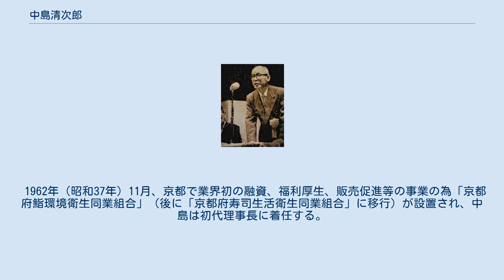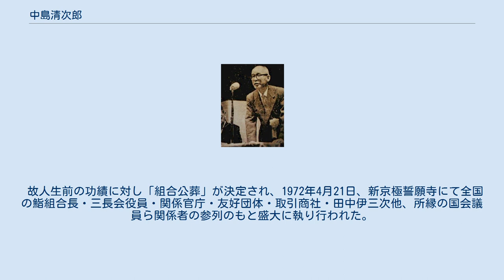中島清次郎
中島 清次郎（なかじま せいじろう、1897年11月20日 - 1972年4月16日）は、日本の寿司職人。
京都における寿司組合活動の礎を築き、戦後のすし委託加工制度の獲得、及び関西における本格的な江戸前寿司普及に尽力した。
 1897年（明治30年）11月、東京浅草の通称「すし屋横丁」（現すし屋通り）にて北村家次男として生まれる。
幼くして中島家の養子となるも、養父が他界。
家の困窮により数々の職を手につけるが、最終的に江戸前寿司職人のもとで本格的に修行し、東京にて数件の店を開く。
 1923年（大正12年）、関東大震災で住居・店舗共に失う。
知人を頼り、妻のきく（1898年 - 1989年）ら家族と共に京都に移住。
新京極通り三条下ル桜之町で、江戸前寿司と天婦羅の店「蛇の目寿し」（～平成元年）を開く。
 北大路魯山人の著作にもあるように、当時、京阪神での握り寿司は見よう見まねのものがほとんどで、巻き寿司と言えば太巻きのみという時勢のなか、中島は本場での修業の腕を活かし、京都中央卸売市場、錦市場などで自らが吟味した素材を仕入れ、本物の江戸前寿司を高級品としてではなく、本来の姿である庶民の食べ物として提供することに努めた。
 東京とは気候・風土の異なる京都で、江戸前のネタそのものの寿司を再現することは当時の輸送技術では不可能であったが、基本的な技は店に住み込みで修行させた職人や同業者に伝えながら、素材に京都の利点を活かし、京都における握り寿司、細巻き寿司等を創り上げていく。
東京時代、土地柄交流のあった浅草芸人たちが関西に滞在した折には、江戸前を求めて店に通った。
特に、堺駿二とは戦後も親交が続いた。
 1920年（大正9年）、営業許可申請簡素化のため各警察単位で各組合の中に料理部・寿司部・麺類部・喫茶部・洋食部・社交部などが混在する「料飲組合」が結成される。
 1930年（昭和5年）、京都全市の寿司部により「京都鮓商組合」が結成され、1932年（昭和7年）中島は組合役員を経て1942年（昭和17年）には組合長となり、以後18年間戦中戦後の多難な時代に対処することとなる。
 戦中から引き続く食糧統制に加え戦後の食料不足もあり、寿司屋申請店の7割近くが違法価格で流通するヤミ米を使用しているという有様だった為、GHQにより1947年（昭和22年）「飲食営業緊急措置令」（ポツダム命令）が施行される。
料飲店の営業が実質的に不可能になったため、東京の鮨商組合の有志が協力してGHQと交渉、「委託加工制度」を獲得し、なんとかこれを回避する。
中島もまた東京での縁故を活かし共に方策を練り、京都の業界のためにも尽力する。
これにより、GHQの命令によって途絶えてしまいそうになった日本のすし文化の危機は救われる。
京都でのすし委託加工制度は東京に遅れること約2年、1949年（昭和24年）1月に実施された。
 中島清次郎　(1960年代　全国すし連京都大会にて講演中） そんな中、1950年（昭和25年）春、京都鮓商組合総会において、当時組合長であった中島の発案により「のれんを守り、品位を高めて、共存共栄の実をあげ、会員相互の親睦をはかる」ことを目的とした「京都寿司のれん会」が発足し、中島は初代会長を務め、戦後の困難な時期を乗り越え現在までの礎を築く。
2代目会長は、職人ではないものの店の経営に携わっていた長男の清（きよし、1921年 - 2010年）が務め、財政・経理の面からも会を支えた。
 「京都寿司のれん会」はその後京都髙島屋に協賛し「京の味ごちそう展」を開催、また京都新聞との共催事業として「すし教室」を開催、共に現在に続く。
現代の名工など、多数輩出している。
 また、1951年（昭和26年）3月、真摯な姿勢で寿司に向き合う法的組合として「京都府寿司事業協同組合」の設立に至り、1958年（昭和33年）まで、中島は同組合組合長として在任する。
 生粋の江戸っ子である中島が京都の寿司業界をまとめ、今ある業界活動の礎を築くことが出来たのも、幼い頃からの苦労によって培われたその手腕もさることながら、こうした時代背景による影響も大きいと思われる。
 1958年（昭和33年）に京都府寿司事業協同組合組合長を退任後は、常任相談役に就任する。
助言・進言を惜しまず時には苦言を呈することもあったが「京都寿司業界の重鎮」として尊敬を集める。
 1962年（昭和37年）11月、京都で業界初の融資、福利厚生、販売促進等の事業の為...